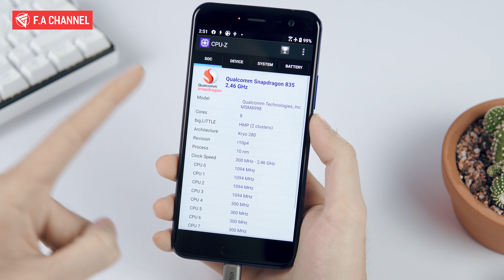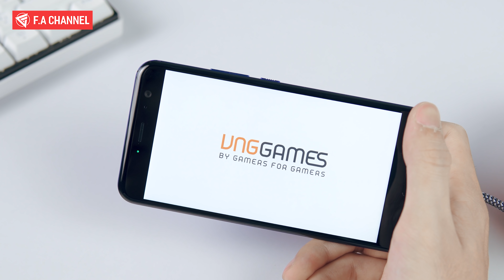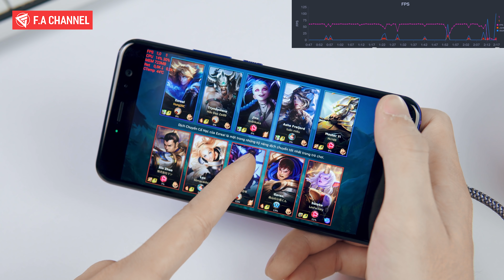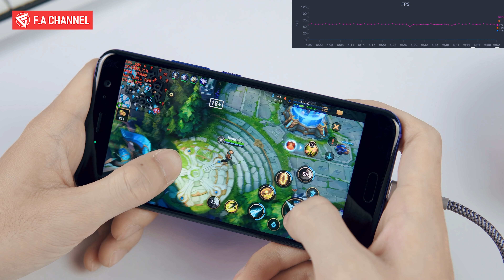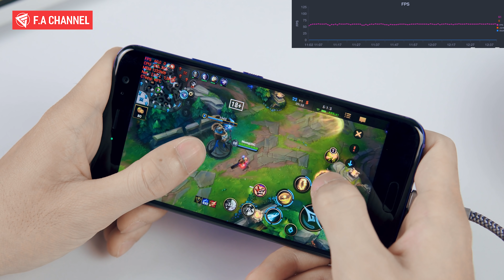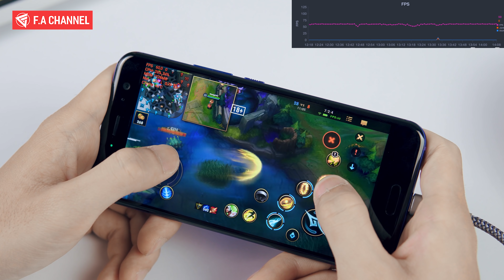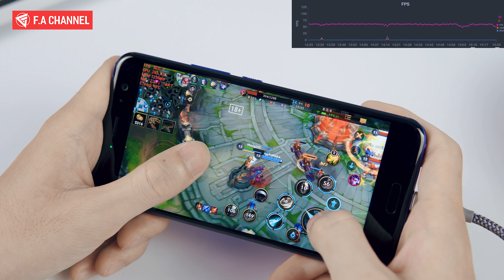Chiến Game LMHT-Tốc Chiến Trên Snapdragon 835 Quá Nhanh Quá Mượt, Chiến Game Cực Ngon - Giá Cực Rẻ